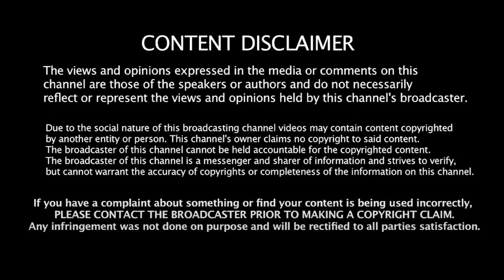ராகுல் யாத்திரை! பொறுத்திருந்து பாருங்கள்! Journalist SP Lakshmanan | MK Stalin | Rahul Gandhi Modi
ராகுல் யாத்திரை! பொறுத்திருந்து பாருங்கள்! Journalist SP.Lakshmanan | MK Stalin | Rahul Gandhi | Modi | BJP | Congress | Rahul Gandhi Yatra | Liberty Tamil